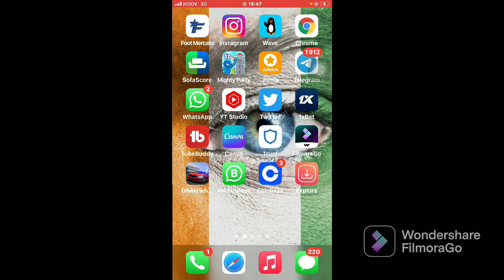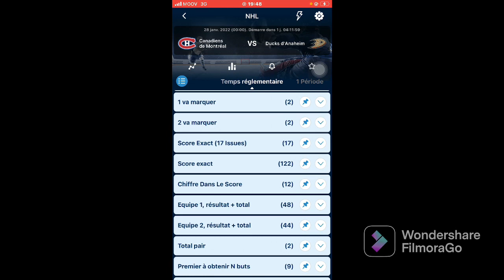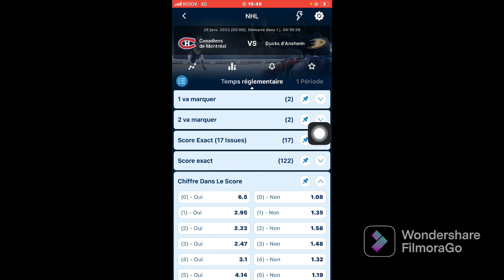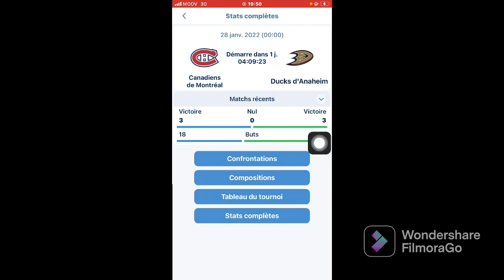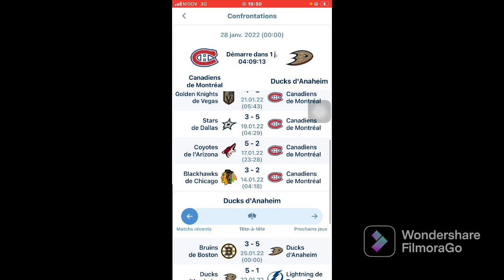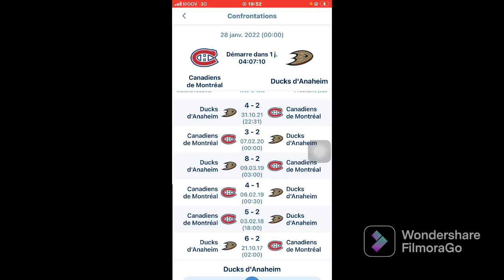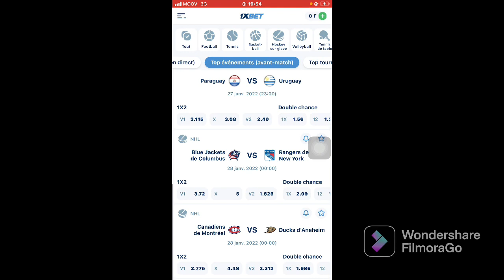Comment Gagner 175.000fr Chaque semaine Avec Cette Faille sur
Hello les amis aujourd’hui je vais vous montrer Comment Gagner 175.000fr Chaque semaine Avec Cette Faille sur

Paris sportifs
Comment gagner de l’argent sur 1xbet
Comment gagner chaque jour sur 1xbet
Comment gagner

Dj Arafat

1xbet
Faille

Gagner

Millions

Donner

Crypto

Baby

Astuce

Dance

Dollar

Fuck

Money

NFC

DavidFaitDes Tops

Lama Fâché

F2B

NFT

Live tv

CHRIS YAPI TV OFFICIEL

TRX GRATUIT,crypto gratuite,free mining,free mining sites with payment proof,comment gagner des cryptomonnaies gratuitement,comment gagner de largent sur internet,business en ligne 2022,business en ligne affiliation,business en ligne sans argent,business en ligne 2022,gagner de largent avec son telephone,free trx earning site,gagner de largent paypal,free trx earning,martial sk,free trx mining site,shiba inu news today,gagner de largent sur internet 2022